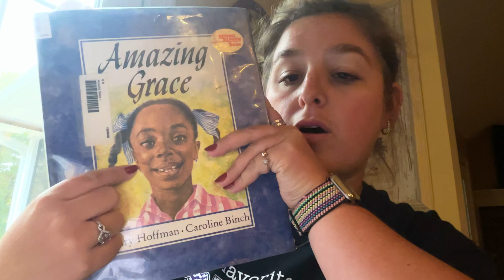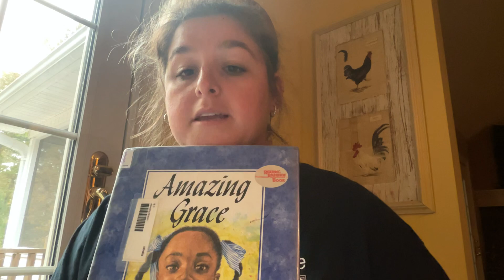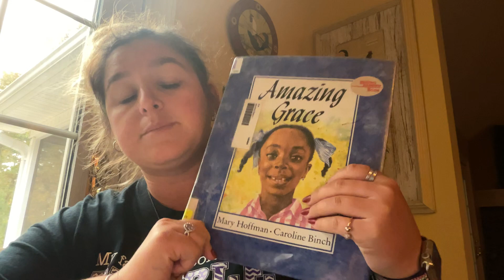Amazing Grace by Mary Hoffman Book Talk